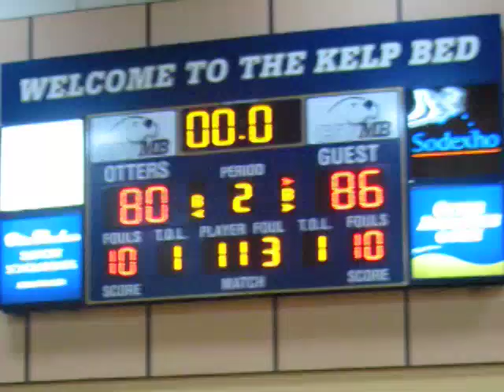MB Crack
more crack, more glory...